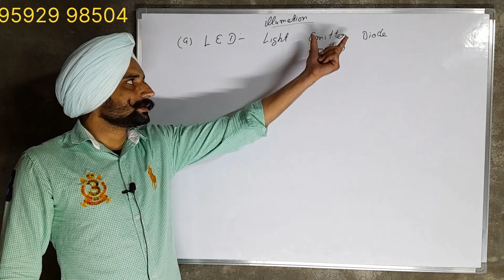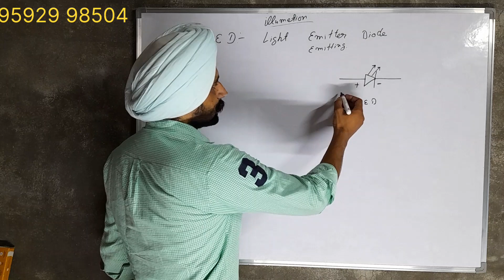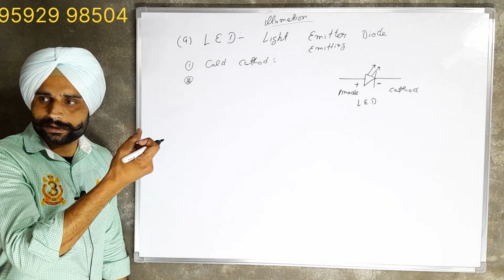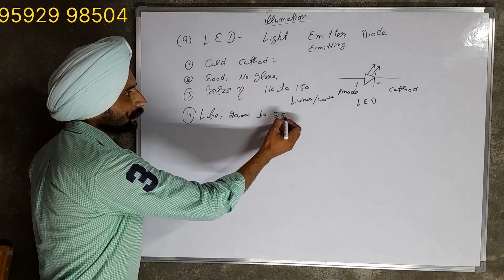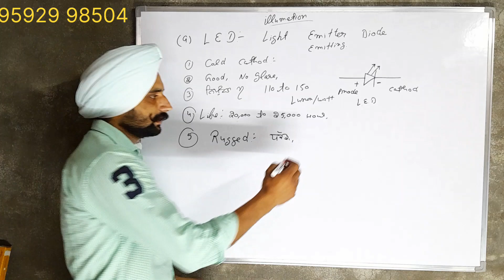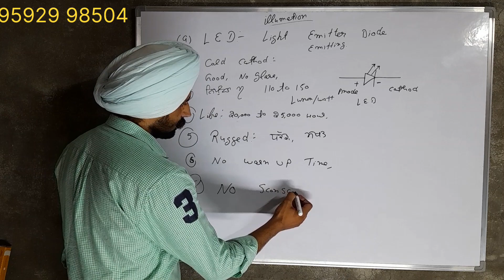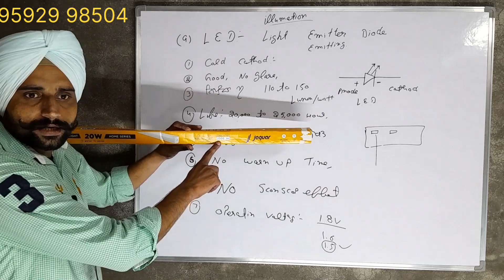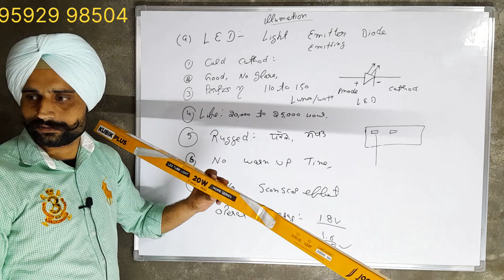S.. LED Lamp/Inverse square Law/ Lambart's Law